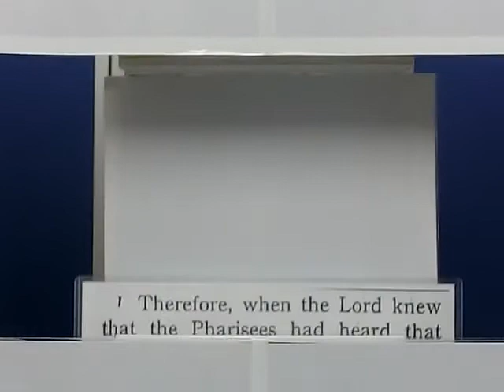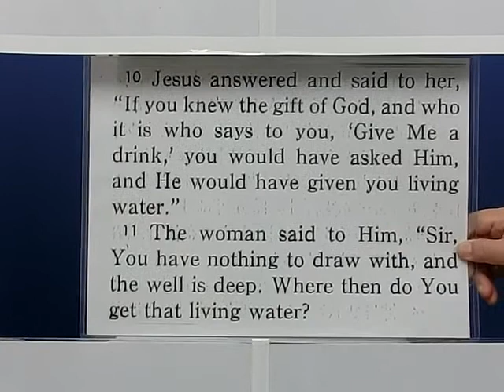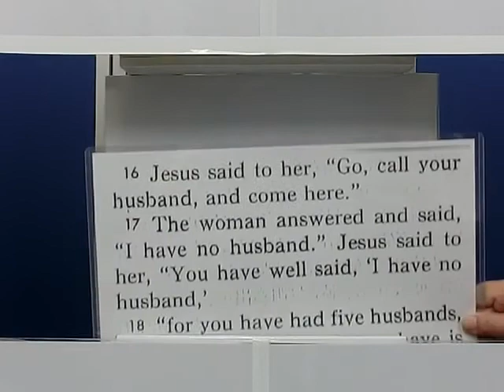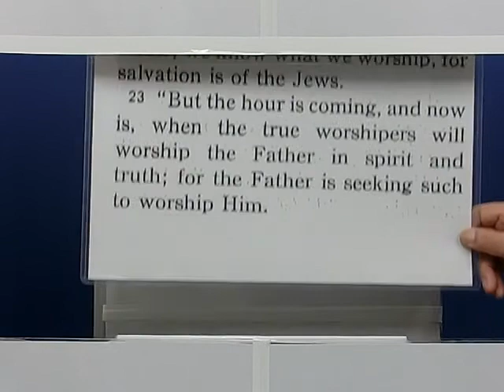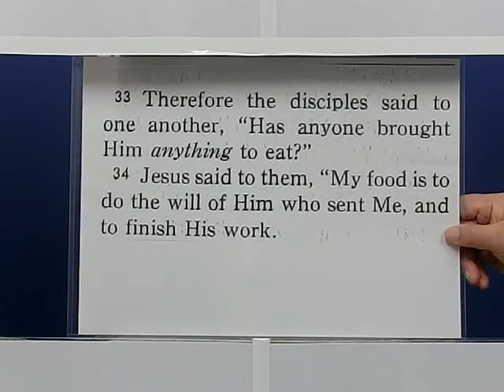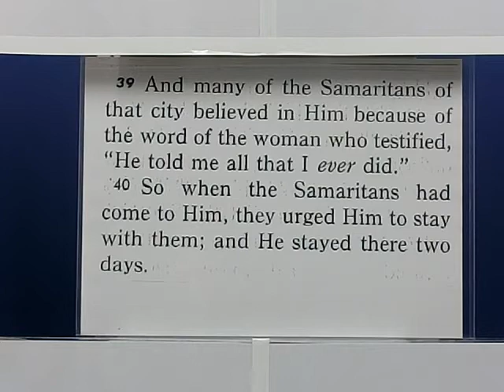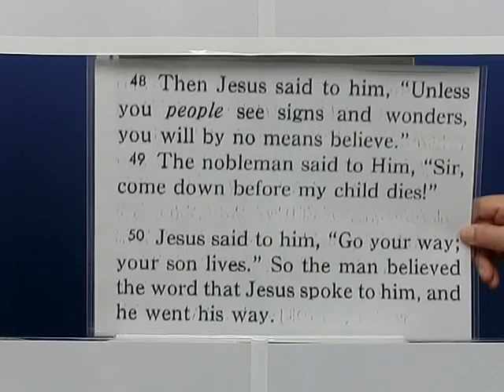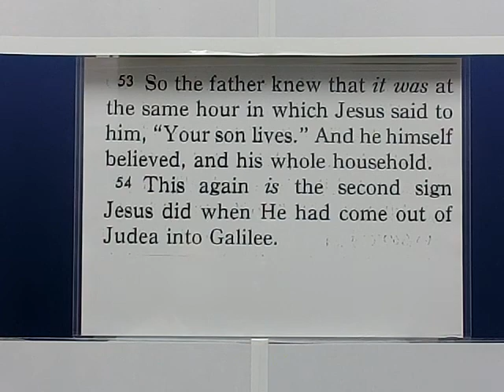フラッシュカードで英語学習 新約聖書(JOHN) CHAPTER04